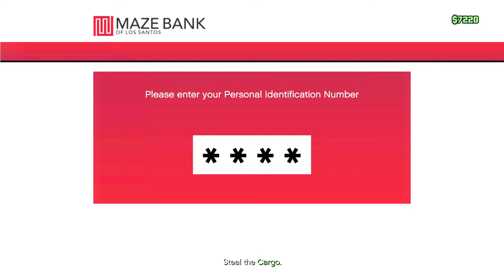PS5 Game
GTA5 Earning Mode